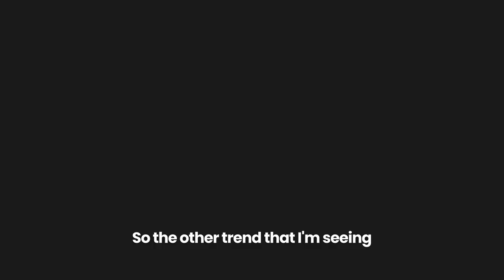Is your workplace making you sick?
In today’s fast-paced workplaces, burnout and workload stress are more prevalent than ever. From the pitfalls of poor job design to a lack of effective time and energy management, many organizations struggle to keep their teams healthy and engaged. This video explores the hidden causes of burnout, including psychosocial hazards, inadequate systems, and unbalanced workloads, as well as some practical strategies to address them.

Learn why many companies still face burnout issues and what can be done to better manage time, workload, and mental health in the workplace. For leaders and teams committed to fostering a sustainable work environment, this is a must-watch. Don't miss out on understanding the key elements of mental health in the workplace!

We love hearing from you! Our community is here to offer support and guidance.